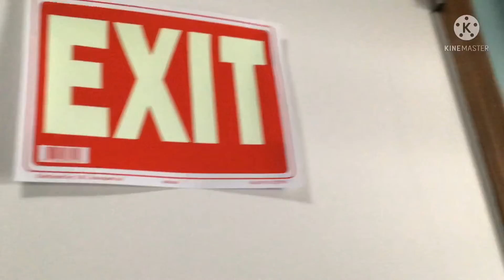One Night At Grumpy Cat’s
Ignore Me Saying The 3rd Game Lol